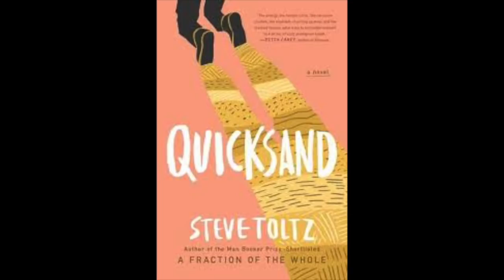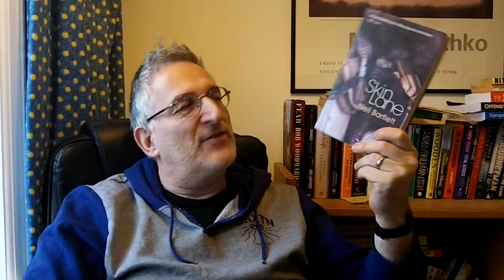Let's Get Shameless Book Tag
Papertrail podcast - me talking about David Markson's "This Is Not A Novel"